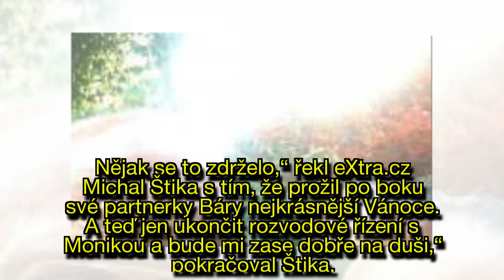Rozvod Moniky Štikové? Manžel Michal prozradil, jak to nakonec bude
Už několik měsíců vyhrožují, že se rozvedou. Jenže stále nic. Řeč je o Monice Štikové a jejím stále manželovi Michalovi, kteří už delší dobu společně nežijí v jedné domácnosti, navíc každý má nového partnera. Podle Michala ale v lednu už bude definitivní konec jejich manželství, které je už jen "papírovou" záležitostí.